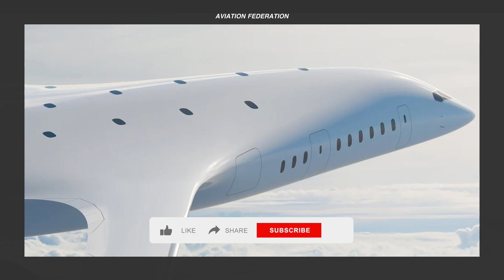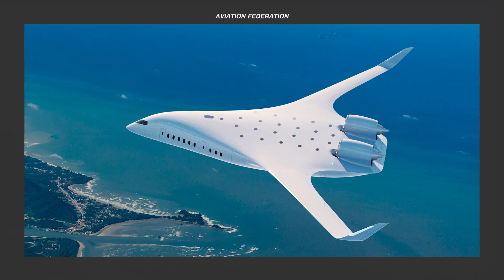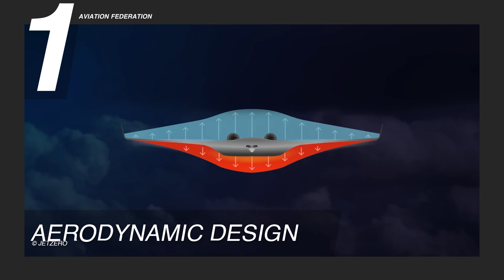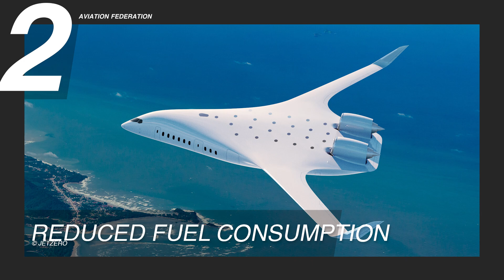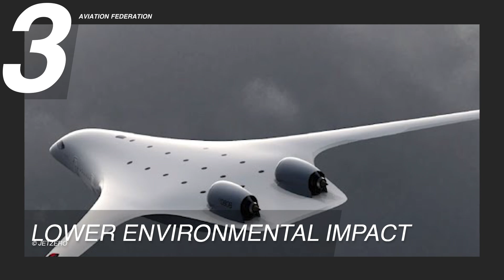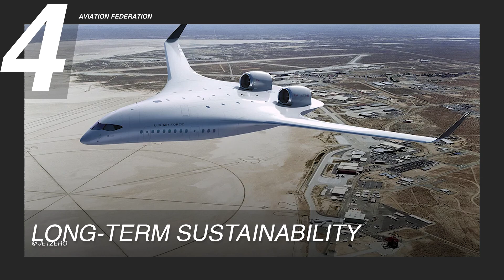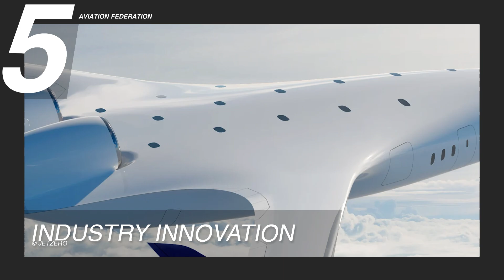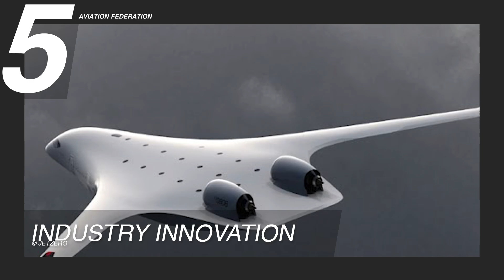Top 5 Reasons To Anticipate JetZero’s Futuristic Blended Wing | Aircraft Review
JetZero is a startup company in the aviation industry founded in 2021. In a short time, the company demonstrated its core strengths by providing a futuristic aircraft called Blended Wing.

In this video, we will discover JetZero’s Blended Wing and explore the top reasons to love this thriving company and its innovative aircraft designs. From its commitment to sustainability to its cutting-edge technology, there’s so much to uncover. You won’t want to miss it!

Engine Type: Pratt & Whitney GTF™
Project Type: Blended wing body demo aircraft
Body Type: High-aspect-ratio wing
Wingspan: 23-ft (7-m)
Payload: 100 to 200 passengers
Expected First Flight: Q1 2027